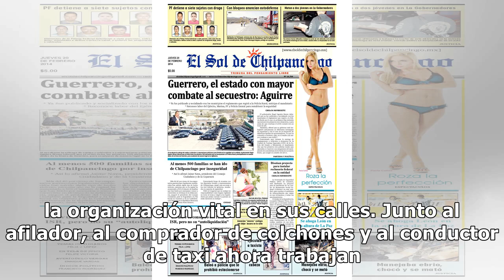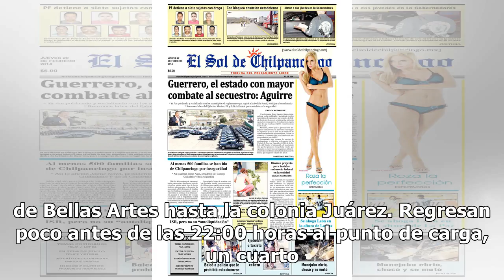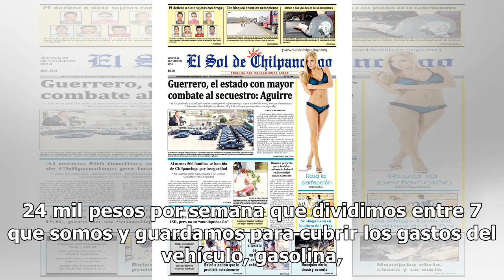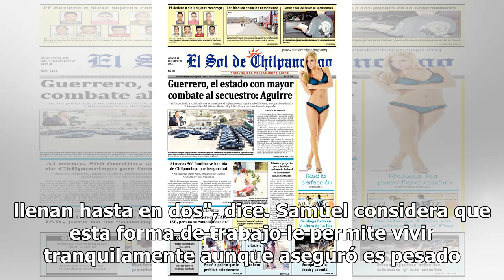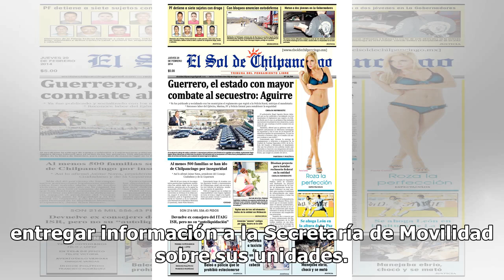¿Qué es un Charger y por qué ganan 24 mil pesos recogiendo scooters?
La ciudad evoluciona y con ella los oficios y negocios para mantenerla entre el caos propicio de una urbe y la organización vital en sus calles. Junto al afilador, al comprador de colchones y al conductor de taxi ahora trabajan los chargers, personas dedicadas a recoger los scooters que dan servicio...